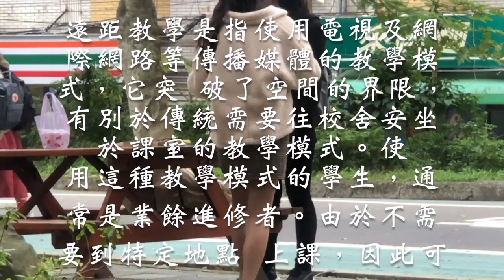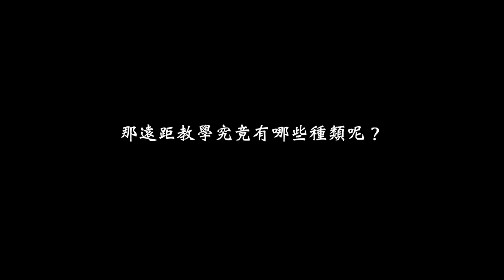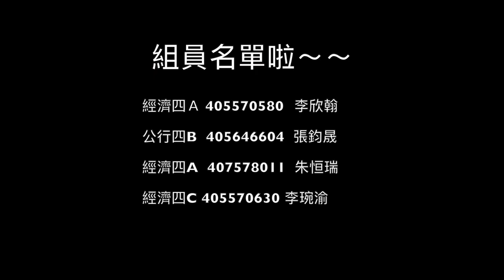人力資源發展期末影片-遠距教學方法介紹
經濟四Ａ 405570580 李欣翰
公行四B 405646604 張鈞晟
經濟四A 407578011朱恒瑞
經濟四C 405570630 李琬渝